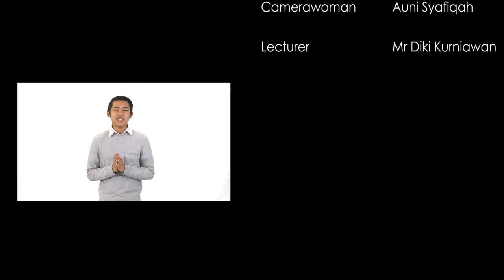EXTRA-ROAR-DINARY DISCOVERY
Certificate in Electronic Media Production 1602
Kolej IGS Brunei Darussalam

Assignment by Amp. Nazrul Yuddin bin Amp. Hj. Muhammad
Production for Radio & TV
Post- Post Production for Radio & TV
Lecturer : Mr. Dicky Kurniawan